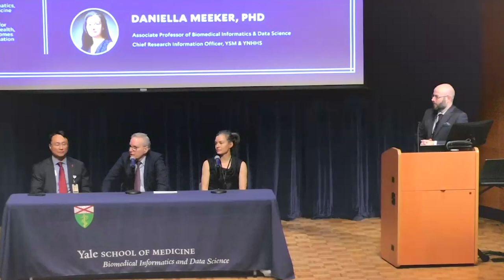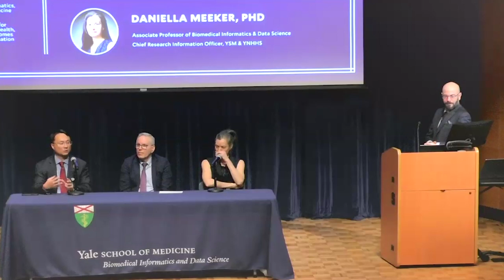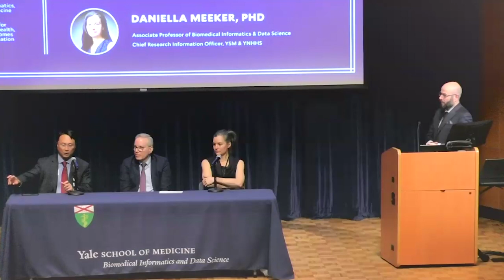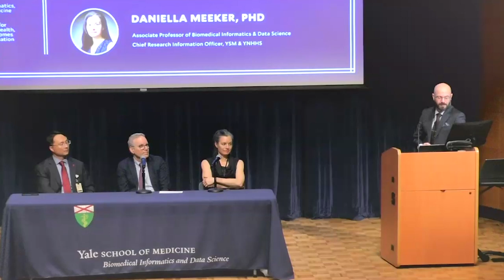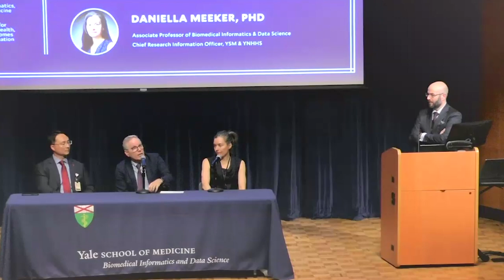AI in Medicine: Yale School of Medicine and Yale New Haven Health System Partnerships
This panel at the 2024 Yale AI in Medicine Symposium addresses artificial intelligence and informatics partnerships between the Yale New Haven Health System and Yale School of Medicine. Moderated by Wade Schulz, MD, PhD, the panelists include faculty in the Yale Section of Biomedical Informatics & Data Science: Professor Allen Hsiao, MD, FAAP, FAMIA, Chief Health Information Officer for YSM & YNHHS, Professor Lee Schwamm, MD, Senior Vice President and Chief Digital Health Officer of YNHHS, and Professor Daniella Meeker, Chief Research Information Officer for YSM & YNHHS.